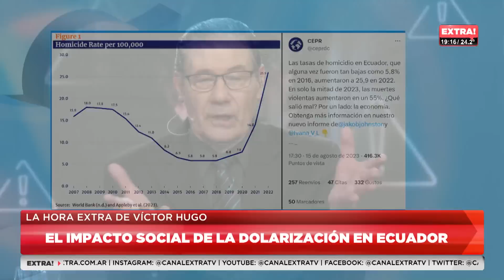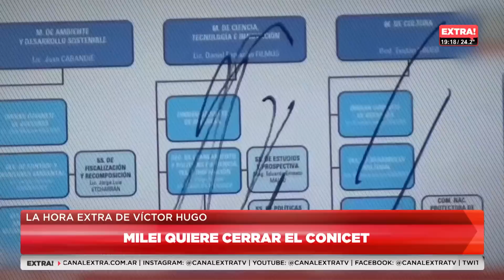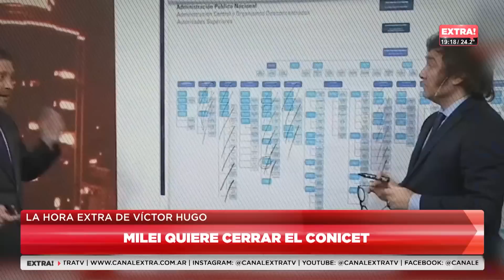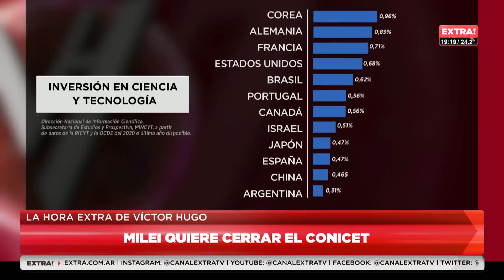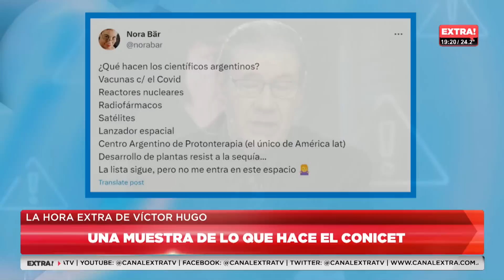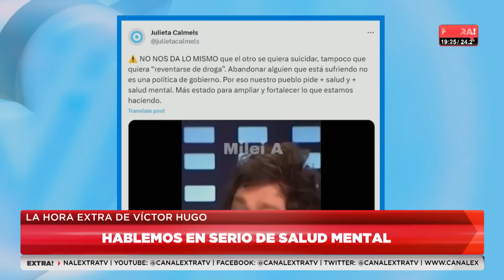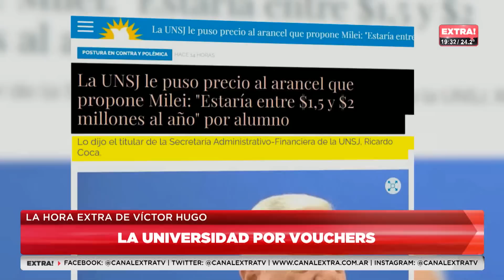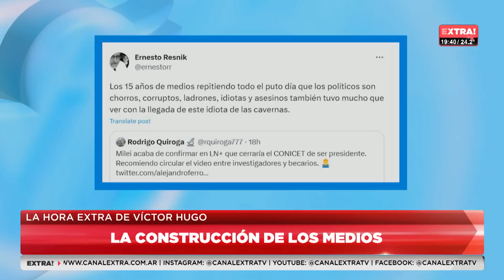LA HORA EXTRA DE VÍCTOR HUGO PROGRAMA 16-08-2023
Mirá Extra Tv desde Buenos Aires, Argentina.

¡AHORA EN TELECENTRO CANAL 22!